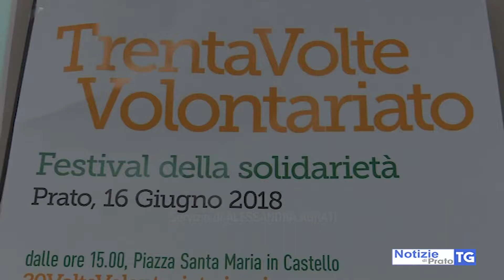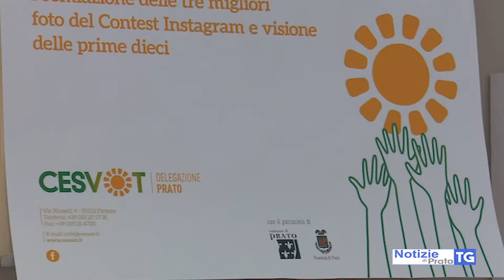2018-05-17 PRATO - AL VIA SESTA EDIZIONE DI TRENTA VOLTE VOLONTARIATO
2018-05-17 PRATO - AL VIA SESTA EDIZIONE DI  TRENTA VOLTE VOLONTARIATO